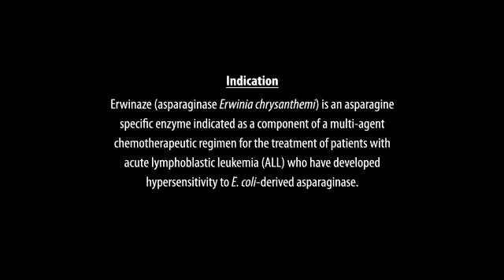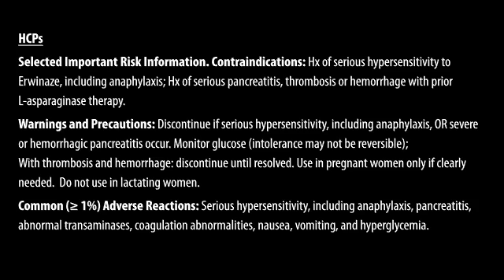Erwinaze - FDA Approval For Treatment Of Acute Lymphoblastic Leukemia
Dr Tim Corn, Chief Medical Officer at EUSA Pharma, explains the benefits this approval will bring to patients in the US with Acute Lymphoblastic Leukemia and EUSA Pharma's continued commitment to rare diseases